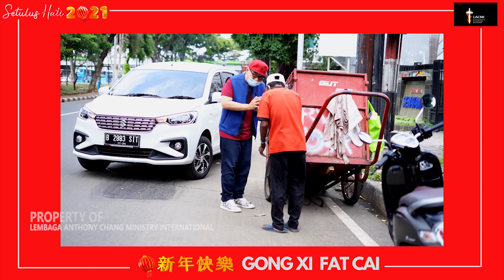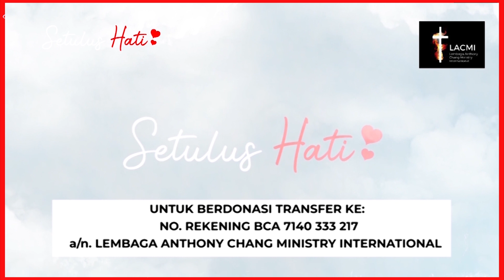IMLEK, ANGPAO, IMAN KRISTEN? : LACMI SETULUS HATI EPS. 25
GONG XI FAT CHAI, DAPAT ANGPAO !
Tgl 12 Feb 2021 adalah hari raya IMLEK. PAC dan Tim SETULUS HATI berbagi angpao dengan mereka yang membutuhkan dan merupakan suatu ungkapan kasih bagi kemanusiaan
Ikuti video ini selengkapnya  di Youtube : PS. DR. ANTHONY CHANG PREACHER